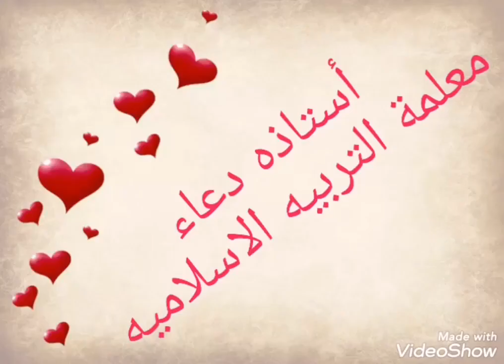Reema_International_School 💚🇸🇦Happy National day💚🇸🇦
Freedom 🇸🇦is not something that the oppressor will give you just because they suddenly feel like they have to. We have to fight for it, and we will keep fighting till our last breath.
💚🇸🇦KG section 🇸🇦💚
T.Doaa
KG2A